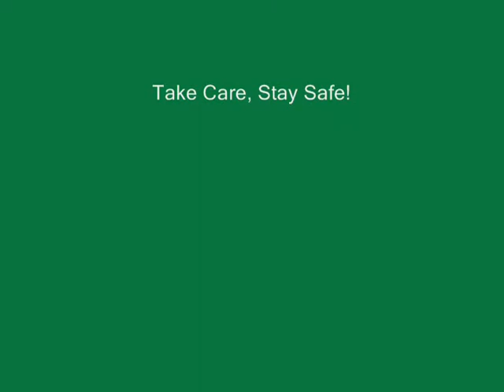PREMIER - LAB - Laboratory Ergonomics 2011